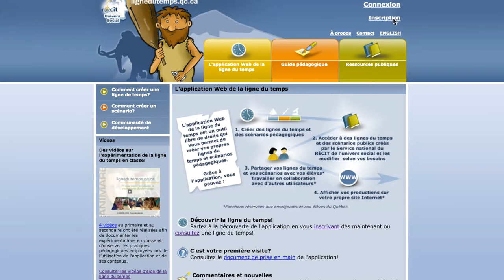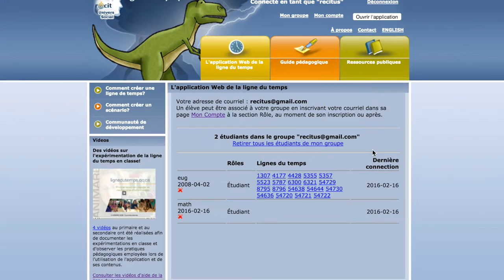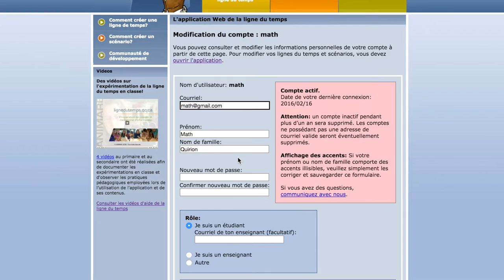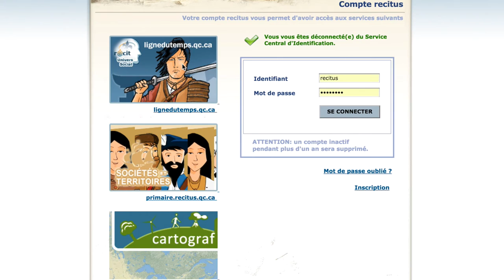6- Guide enseignant pour l'utilisation de la ligne du temps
Cette vidéo présente comment s’inscrire à l'application comment obtenir les fonctions avancées et comment gérer vos élèves avec la fonction mon groupe.

est une réalisation du Service national du RÉCIT, domaine de l'univers social.